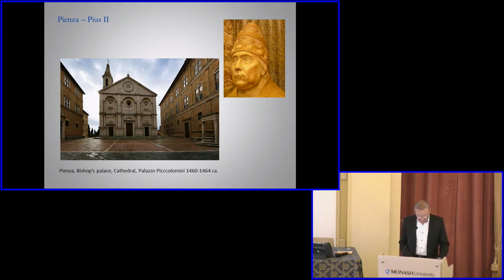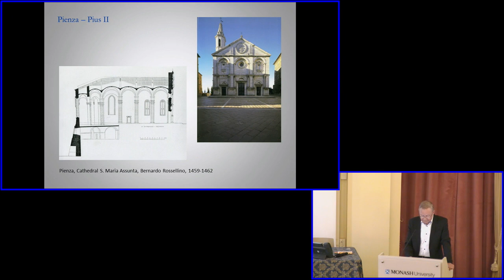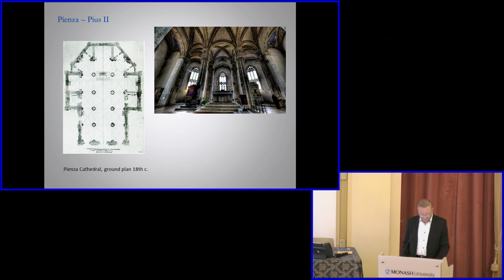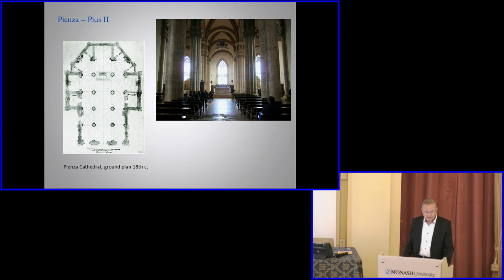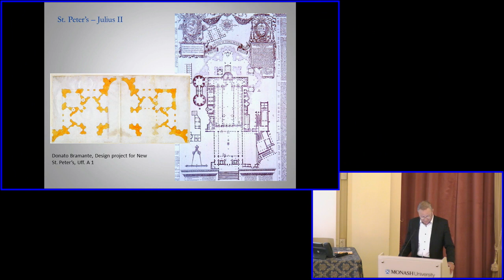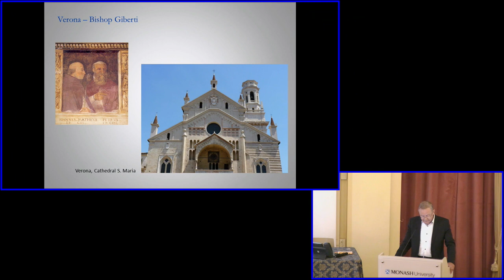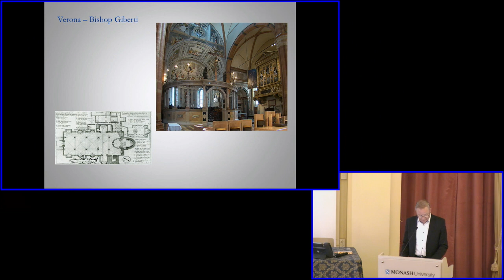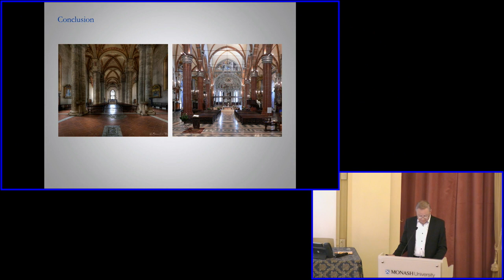5 - Religious and Aesthetic Aspects of Liturgical Dispositions of Churches in Renaissance Italy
Sible L. de Blaauw - Renaissance Religions: Modes and Meaning in History (2nd day) - Monash University Prato Centre